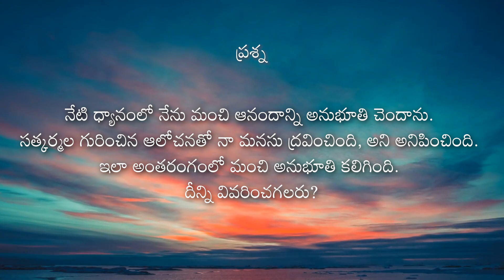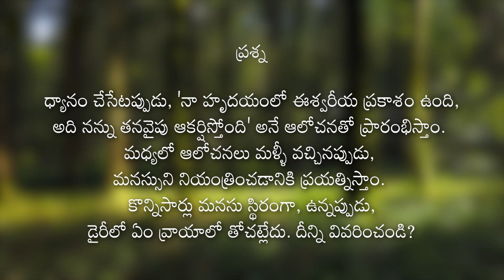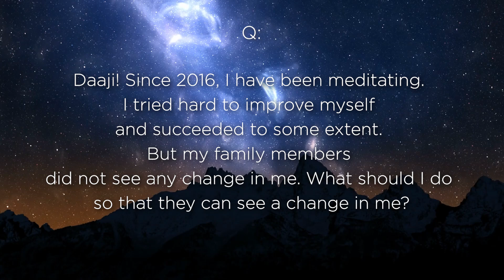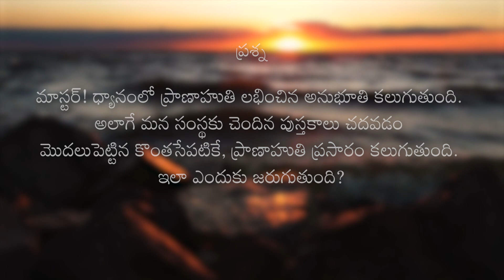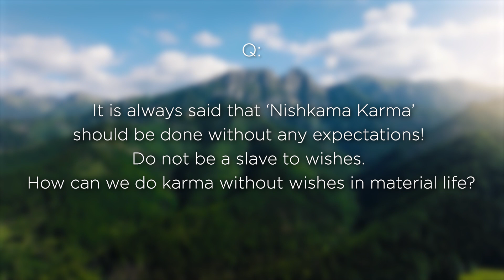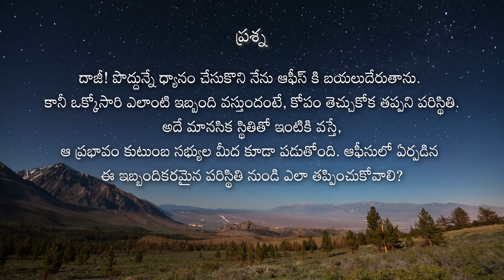Daaji's Q&A session at Gwalior on 26th June 2023